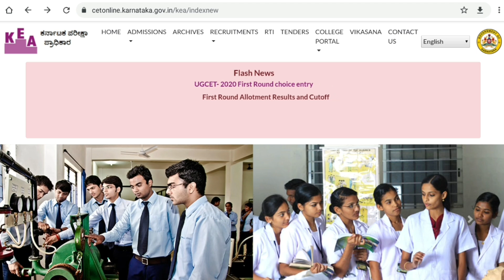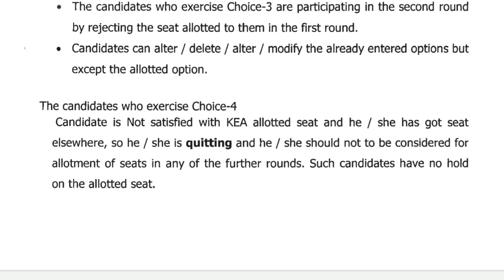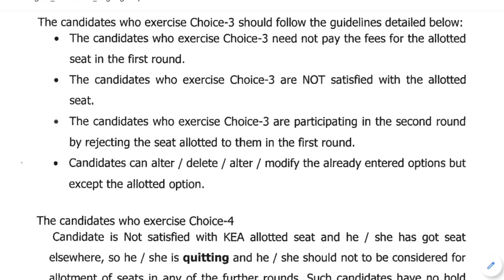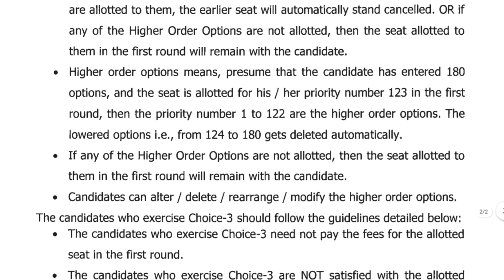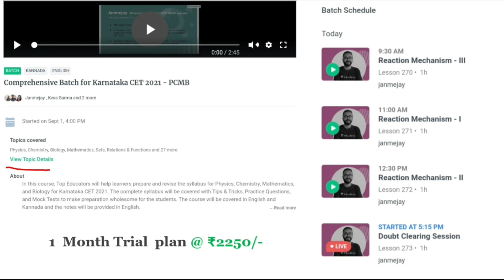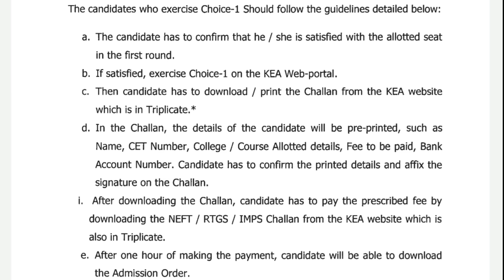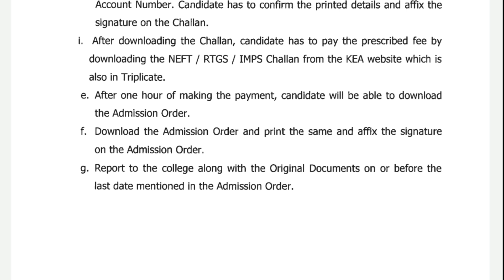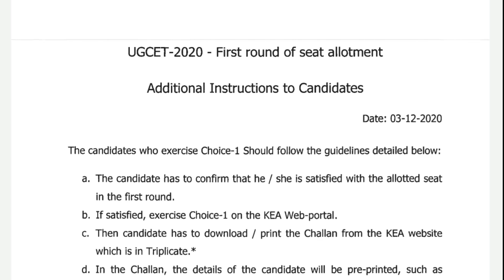KCET 2020 Additional Information about first round choice entry | New circular from KEA today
Happy learning!

1. Learn from your favorite teachers
2. Dedicated DOUBT sessions for KCET 2021
3. One Subscription, Unlimited Access to Live Online Classes and Videos
4. Real-time interaction with best-in-class teachers
5. You can ask doubts in live online classes
6. Limited students in each KCET Online Class
7. Download the videos & watch offline

✅For all the new learners of Unacademy, use the code "CHANDANSGOWDA" to get the subscription for 1 month at Rs.2250/- to get access to the premium content. Limited Period offer, Valid till 31st October 2020.